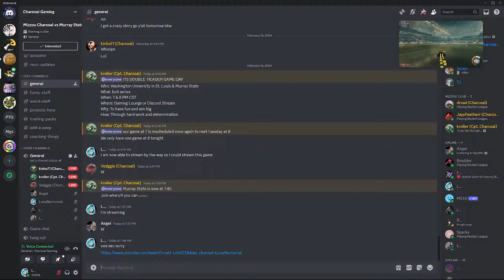Mizzou vs Murray State